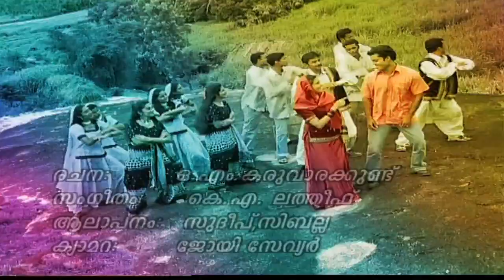Then Thedi Thedi | Jadeed | Video Song | Malayalam Mappila Pattukal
Album : Jadeed
 Direction : Vijayan East Coast
 Lyrics : O.M.Karuvarakundu

'Jadeed' Full Songs Available on

Amazon Prime Music

Set "Then Thedi " song as your callertune